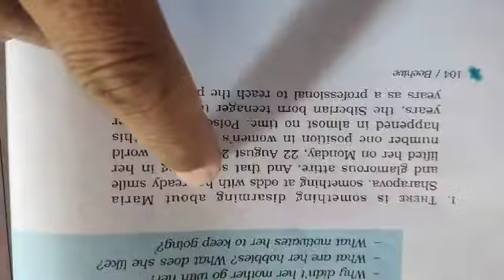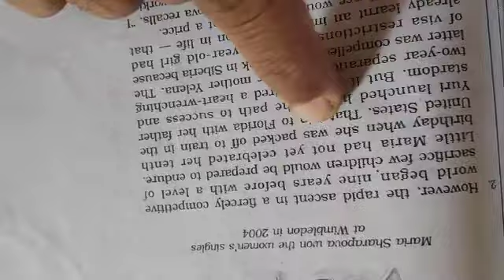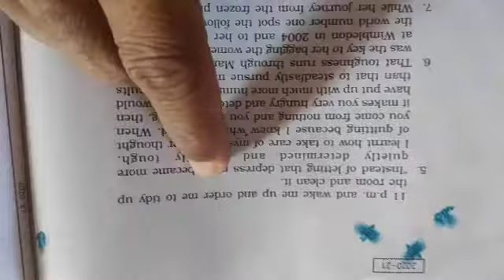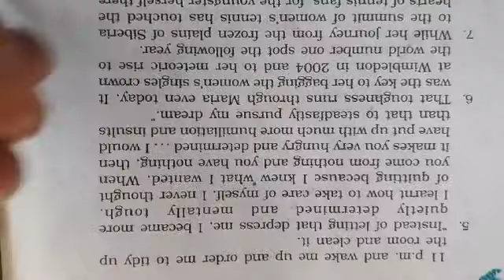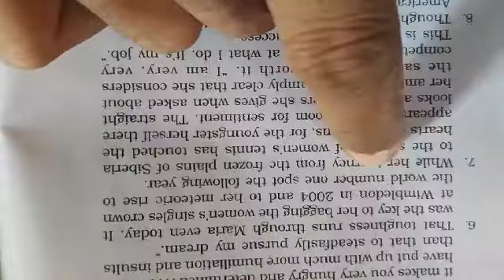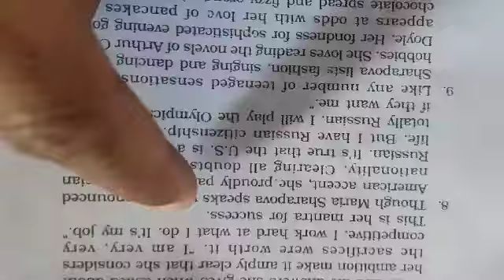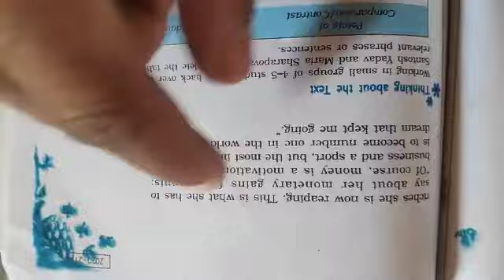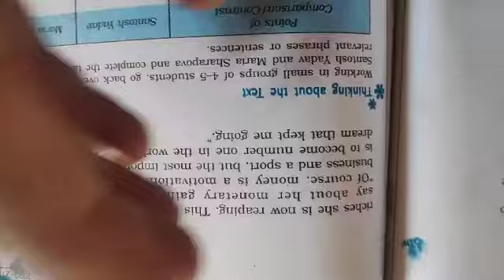Class 9th Unit 8 Part 2 "Maria Sharapova"